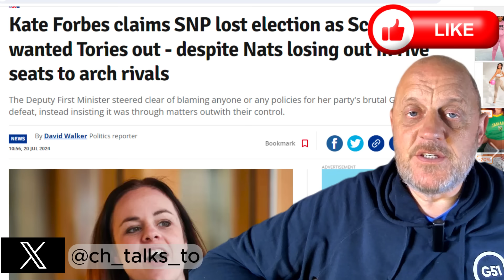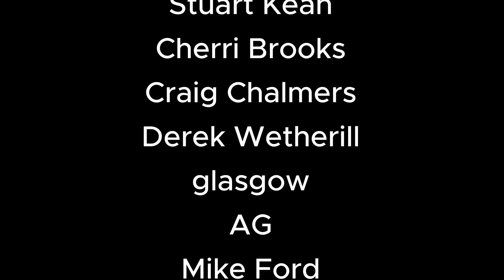Kate Forbes denies SNP to blame for ELECTION LOSE. It was electorates fault for wanting rid of Tory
Despite John Swinney claiming SNP need to listen to electorate after Westminster Election disaster, Kate forbes refuses to accept it was SNP fault or their policies that lost any votes and declares it was only the Scots wanting to get rid of Tories